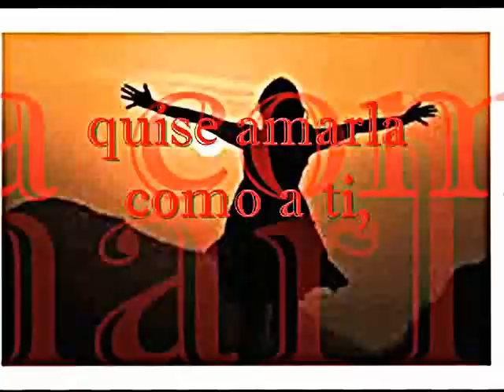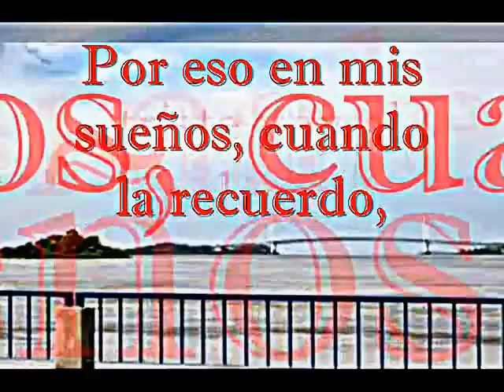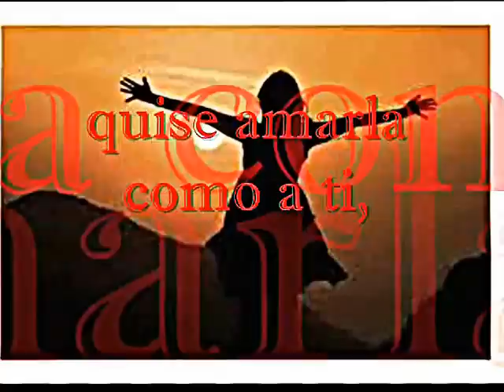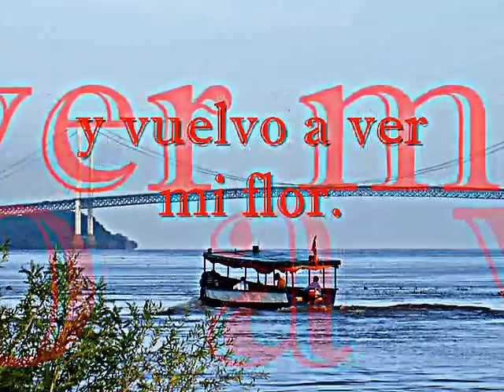Viajera del rio - Serenata Guayanesa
Viajera del Río es un vals venezolano creado por el compositor venezolano Manuel Yánez, la pieza es una canción emblemática de la región de Guayana y primordialmente del estado Bolívar. La misma fue compuesta por su autor al observar desde el malecón de Ciudad Bolívar los racimos de la planta acuática Bora (Eichhornia crassipes) también conocida como Lirio de agua o Chupachupa al desplazarse por el río Orinoco.